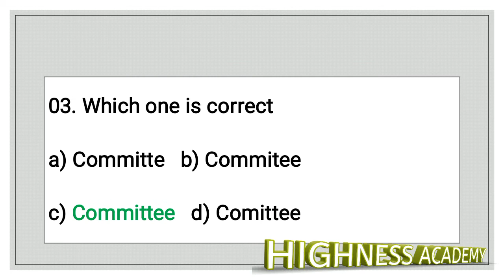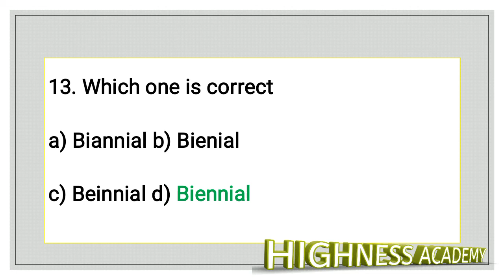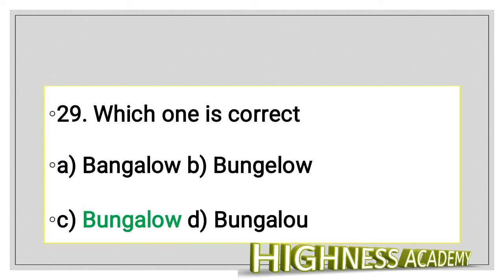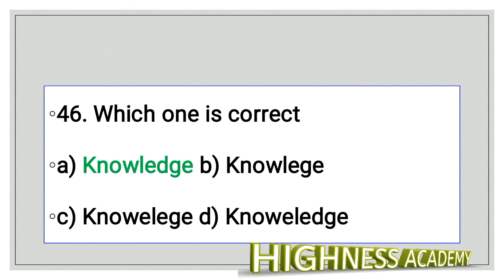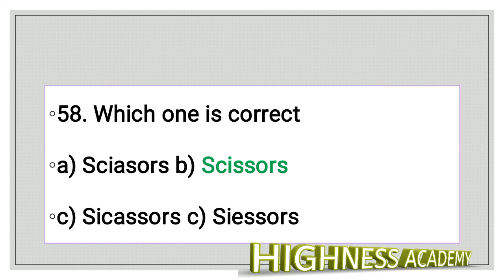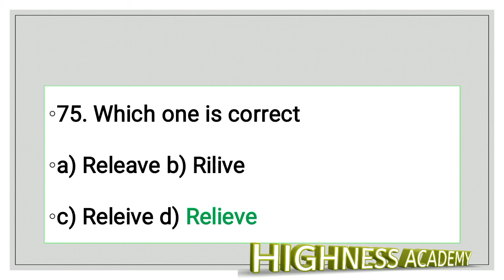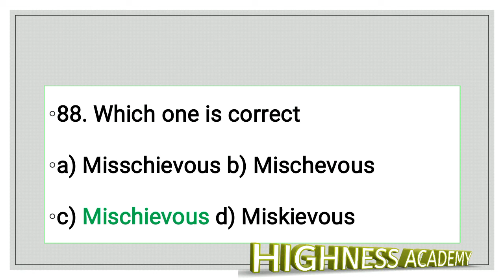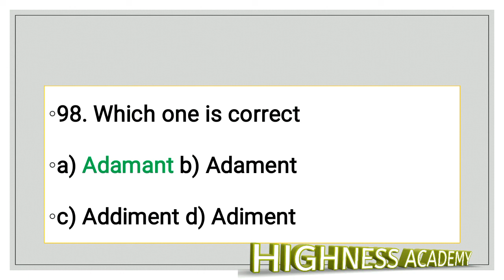V.V.I questions of Spelling Test for BCECE-LE 2021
For BCECE LE exams.
COLLECTIVE NOUN
pdf available on telegram